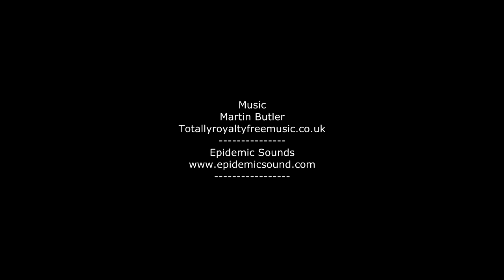Part 34 Reliant Trotter Restoration Engine Stripdown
Part 34 Reliant Trotter Restoration Engine Stripdown. In this video I strip down the 750cc reliant robin engine. I lost a lot of the audio whilst filming so there is quite a bit of voice over so I hope it doesn't spoil your enjoyment.

Retrorestore
MMXVIII